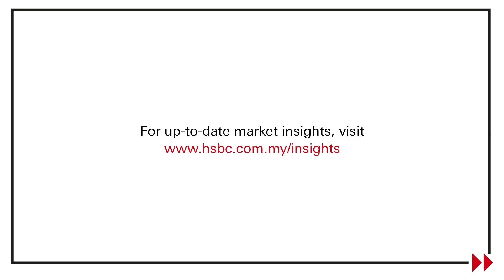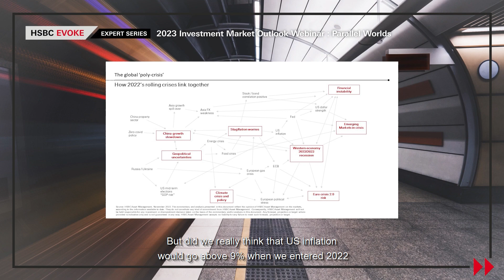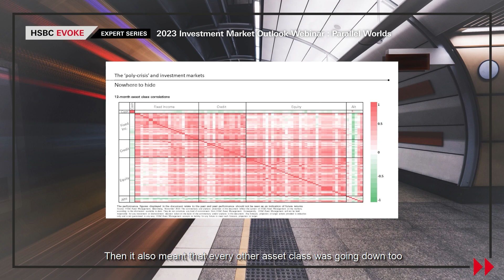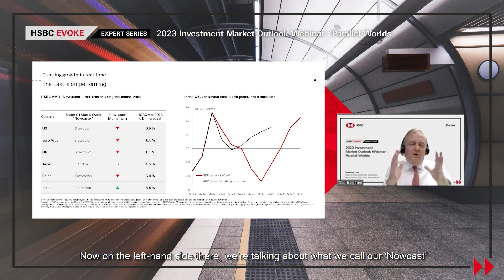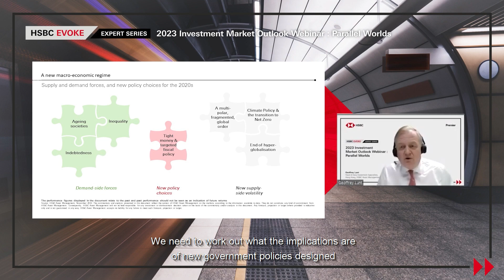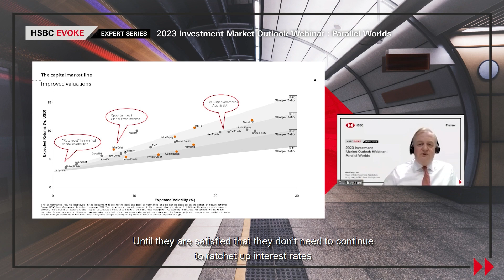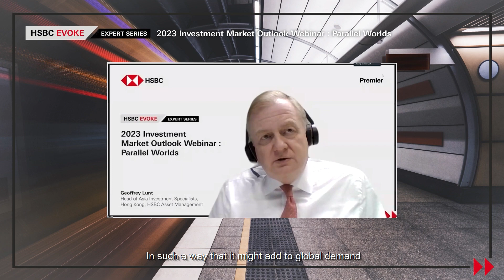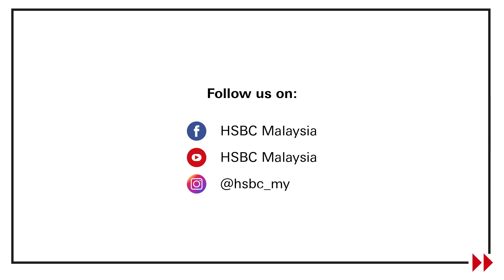Parallel Worlds | HSBC Premier Investment Market Outlook Webinar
Parallel Worlds, 16 Jan 2023 | HSBC Premier Investment Market Outlook Webinar

As the world is re-opening, economic trends have been evolving at a rapid pace all around the world, which makes it essential for us to understand the paradigm shifts in the investment landscape happening in 2023. Foreseeing the many investment opportunities and challenges is vital to grow your wealth. After a volatile and uncertain year has passed, we are finally at a crossroads. Despite uncertainty around geopolitics, inflation and growth cycles in 2022, this makes it all the more important to stay invested and build a diversified investment portfolio.

Our featured speaker Mr Geoffrey Lunt, Head of Asia Investment Specialists in Hong Kong discussed on how recession risks are rising in the West while Eastern economies recover and re-open, new secular forces and policy choices herald a different economic regime and geographic diversification.

or speak to one of our dedicated HSBC Premier Relationship Managers to review your wealth management portfolio and to access our Wealth Specialists for updates on global and local markets' performances so you are better equipped to make informed choice.

For persons in Malaysia.